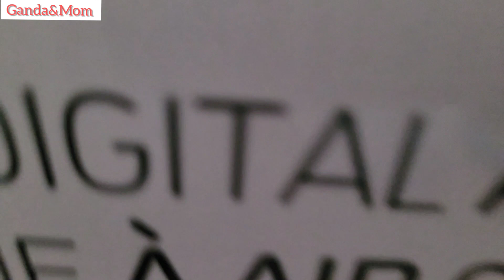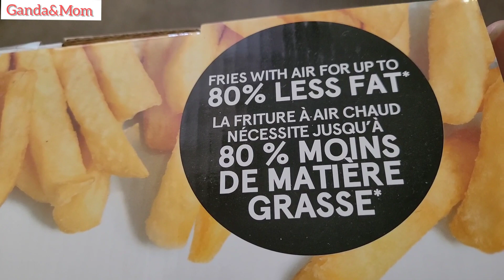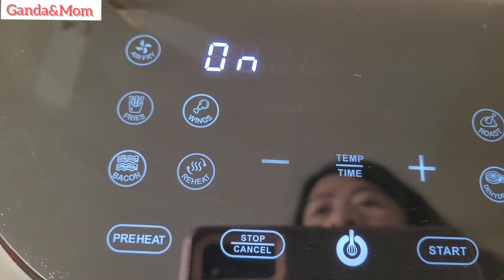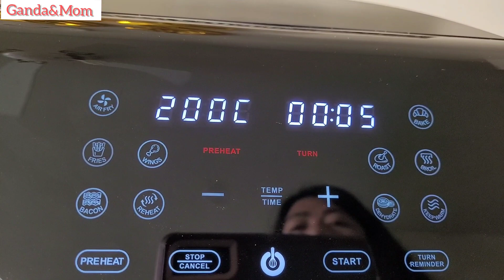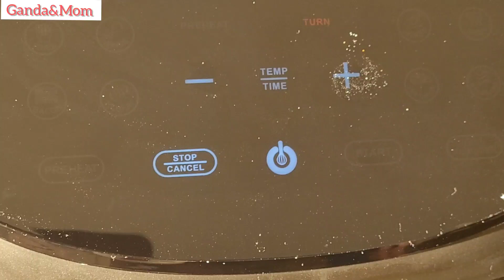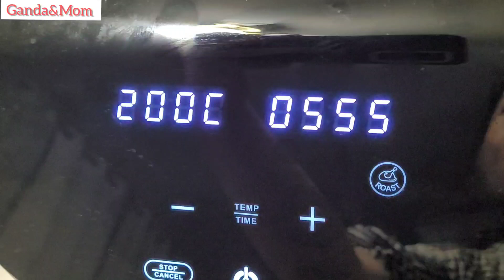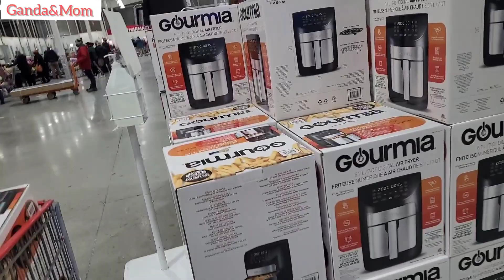KITCHEN ESSENTIAL FOR 2022/ BUHAY CANADA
AIRFRYER is our 2022 MUST buy, real essential. So convenient & easy to usE,you should try guys.

Please connect with our MEMBERS
*💐Ganda&Mom GRAND Member

*💐Ganda&Mom SPECIAL
 Members

/UCN58FwRa4S33Kk8tp-WN99g